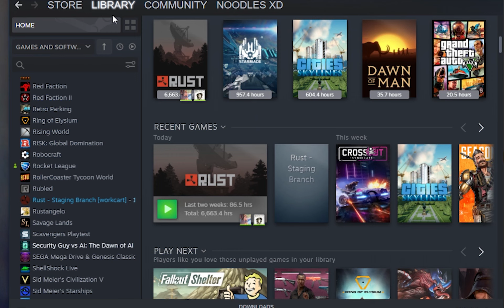Trains Are Coming - Rust March Update 2021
The Underground subway system is coming to Rust on the 4th March, here is how it will work and what to expect.

XENYX 802 Mixer

TONOR BM-700 XLR Mic